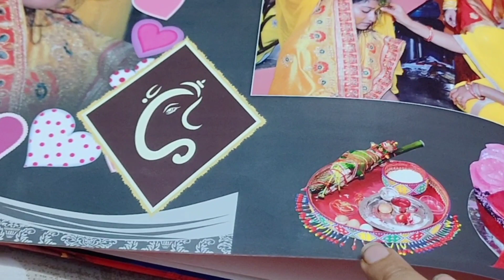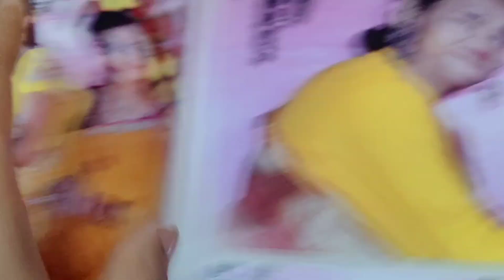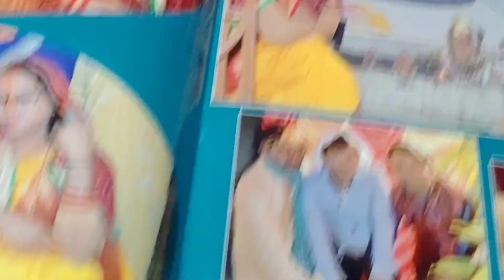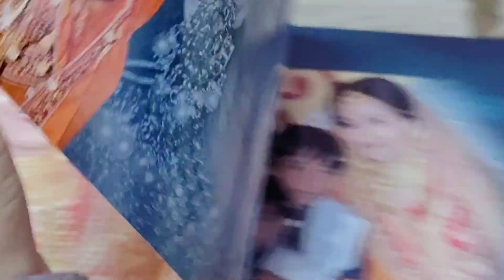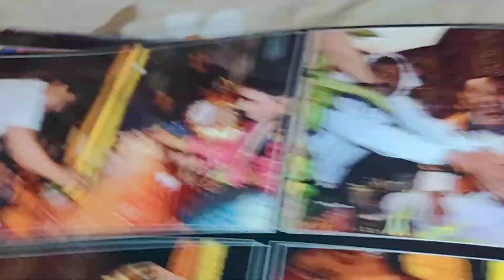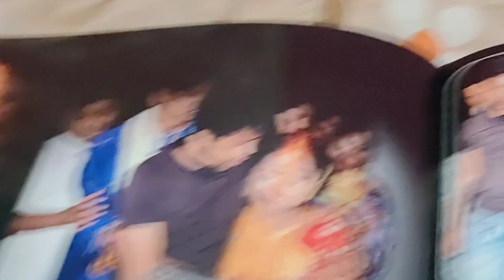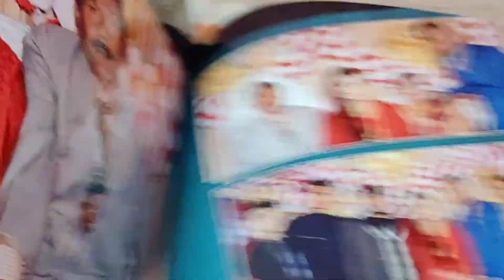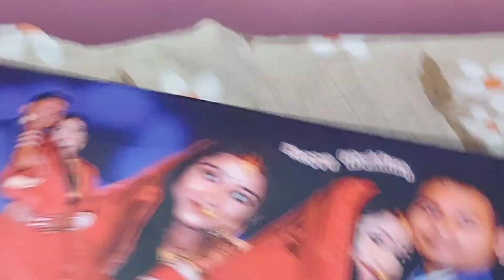आइए देखते हैं wedding album ❤️❣️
About the video=I am passionate about family blogging travel blogging and I am also a mehendi and makeup artist in Kolkata.